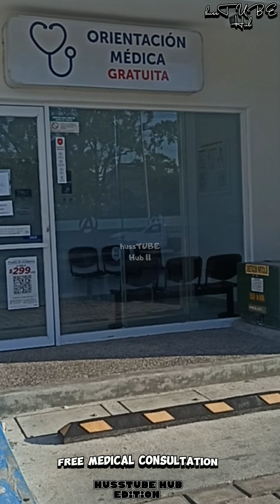How Good Are Government Hospitals Mexico 🇲🇽? Crocs on Isla de Tris! Death Intersection Cd del Carmen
How Good Are Government Hospitals in Mexico 🇲🇽? Crocodiles on Isla de Tris - Ciudad Del Carmen! Death Intersection in Cd del Carmen